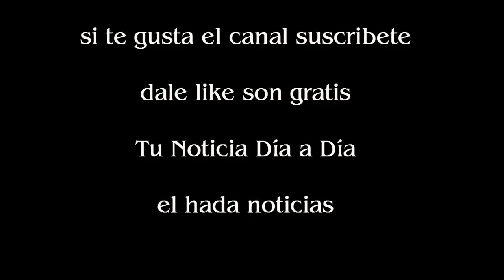Google y Yahoo! fueron condenados a pagar $ 1,8 millón a la ex modelo Analía Maiorana